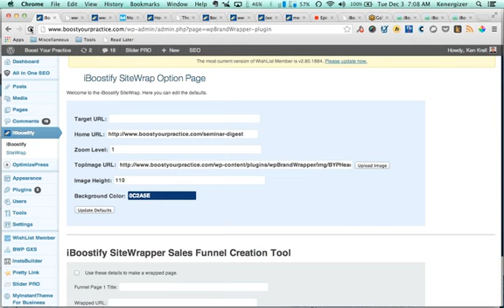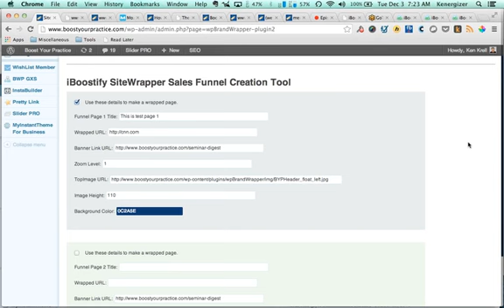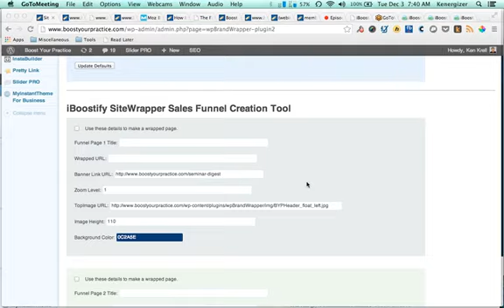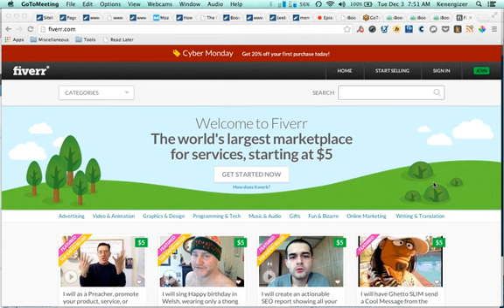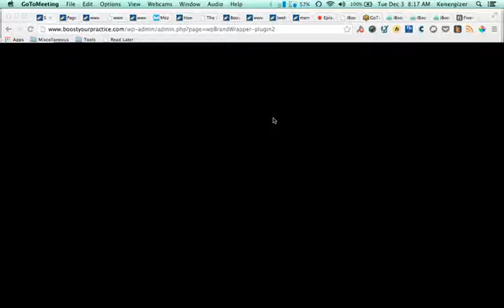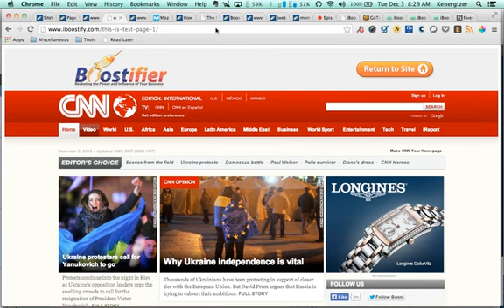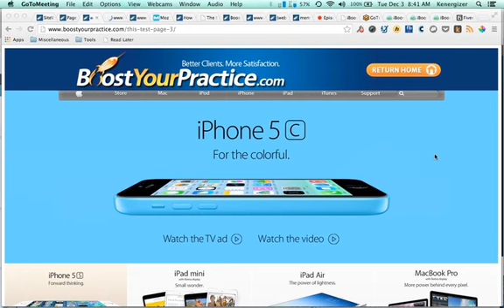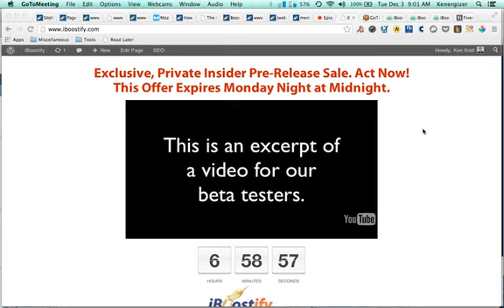iBoostify SiteWrap Mastermind 12-3-13 with Ken Krell